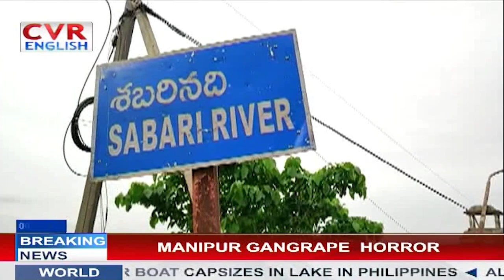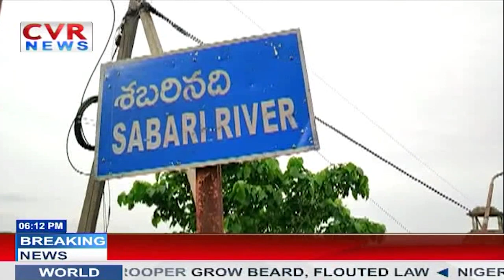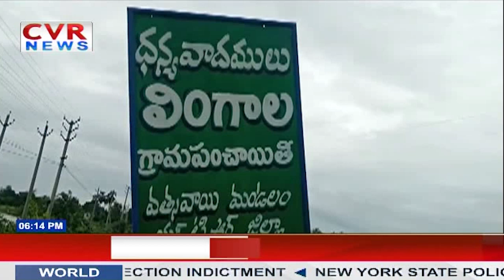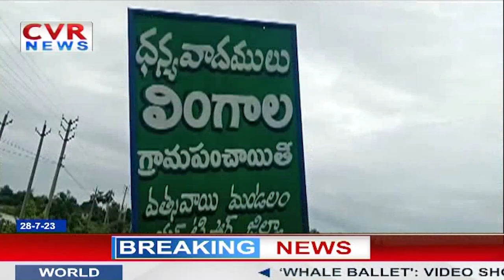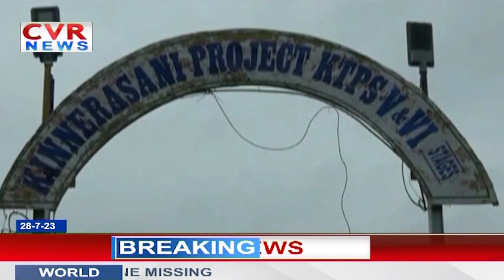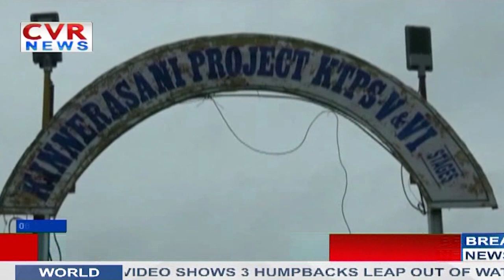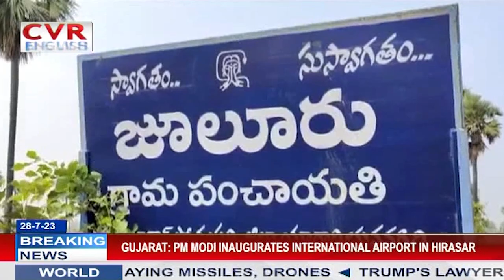Heavy Floods On Hyderabad Vijayawada National Highway | Rain Alert To Telugu States |CVRNews English